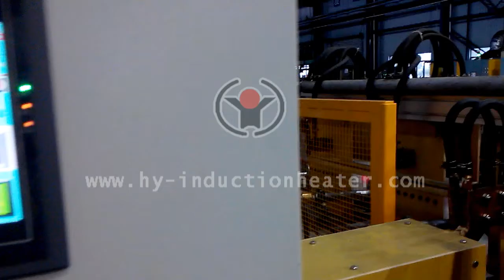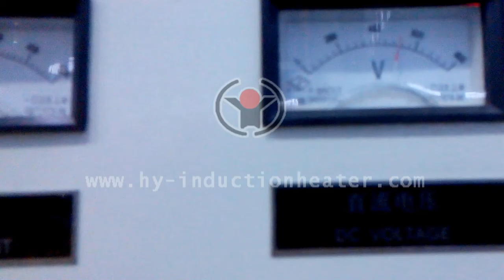induction treating of steel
"induction treating of steel Forever is engaged in manufacturing induction heating equipment and system for induction heating or induction heat treatment of bars,billets,pipes,slab,wire and so on. Especially we can provide complete steel ball production line.Welcome to send us inquiry!                                                                                               Contact Person: Tom (oversea manager)